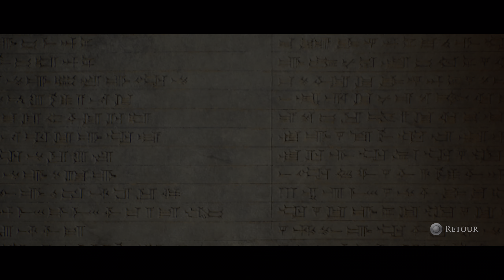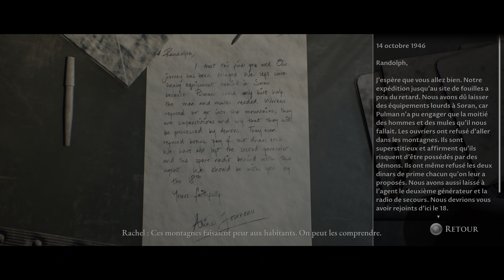THE DARK PICTURES : HOUSE OF ASHES - #4 [2K HDR PS5]